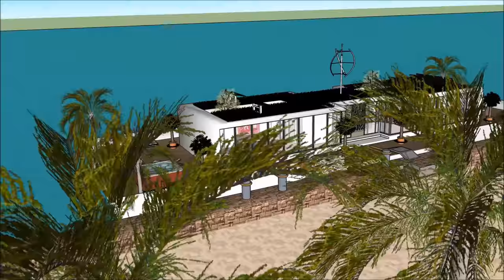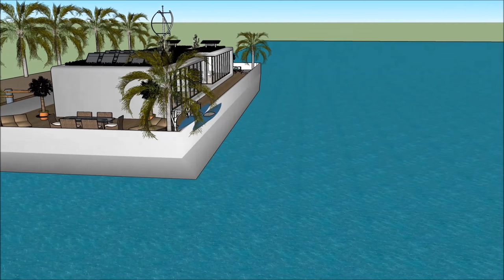Living on a Houseboat rumah perahu in INDONESIA Jarkata A cheap housing alternative to expensive wat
The Living on a Houseboat rumah perahu in INDONESIA Jarkata A cheap housing alternative to expensive wat is made to sustain quality of life:

The Living on a Houseboat rumah perahu in INDONESIA Jarkata A cheap housing alternative to expensive wat includes an Extravagant Barge Design ready for the extravagant user to rent the barge Houseboat

The Living on a Houseboat rumah perahu in INDONESIA Jarkata A cheap housing alternative to expensive wat has three level plans with basement underneath it, which consist all the facilities needed for the renter. The Houseboat Barge has a unique modern contemporary design with unique architectural features. It has its own lounge area with gorgeous view of the bay.